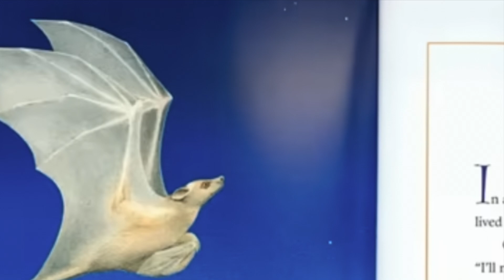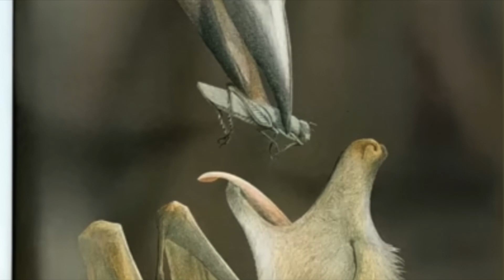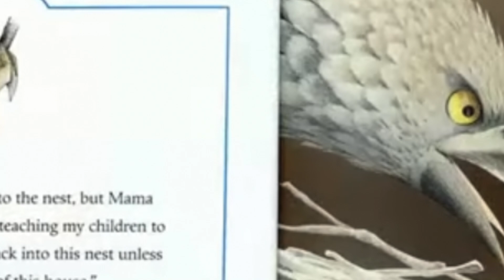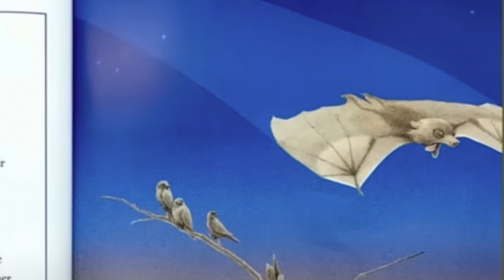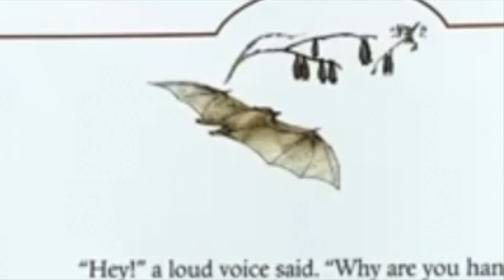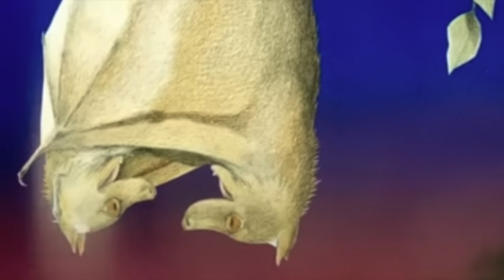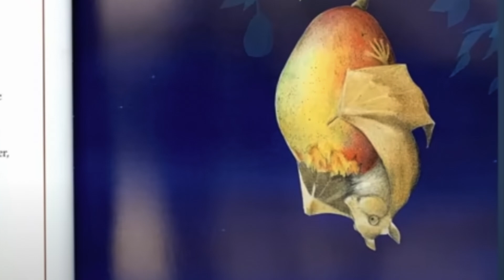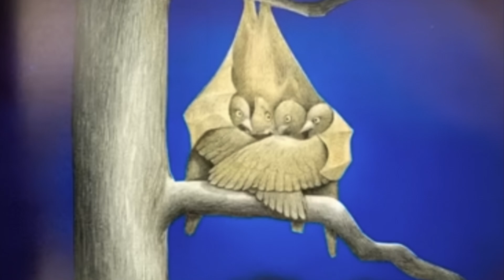"Stellaluna" by: Janell Cannon , Children's Book Read Aloud about friendship.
"Stellaluna" is a classic that follows the journey of a young fruit bat named Stellaluna. After being separated from her mother, Stellaluna finds herself in a bird's nest and has to adapt to their ways. Through this adventure, she discovers the beauty of diversity and the bonds of friendship.

Why we love this classic book:

✨ Perfect for children of all ages!
Beautiful illustrations and engaging storytelling!
Themes of friendship, acceptance, and self-discovery!

📖 About the Author:
Janell Cannon is an acclaimed author and illustrator, known for her captivating children's books that teach valuable life lessons.

We hope you enjoyed "Stellaluna" as much as we did. 📚✨